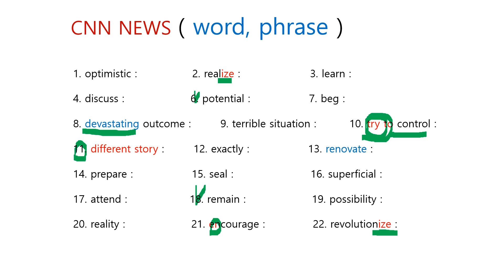CNN NEWS ( word, phrase) 2020, 11, 26